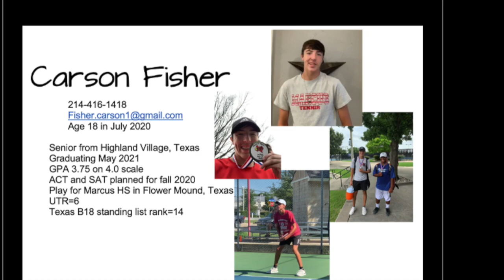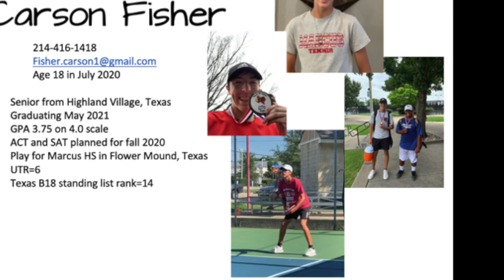Carson Fisher tennis recruit video 5 18 min 06292020 HD 720p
Hello,
I want to compete in college tennis!  Preferred schools will have a tight-knit program and community.  Academic interests are archeology and medical microbiology.  I'm a scholar and an athlete looking for a good fit.